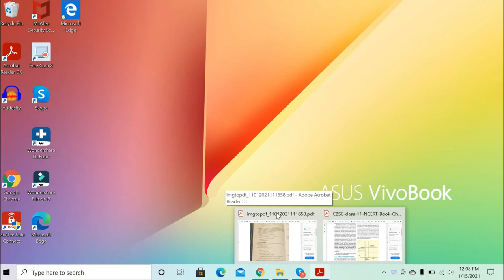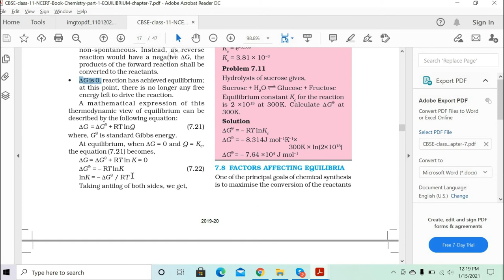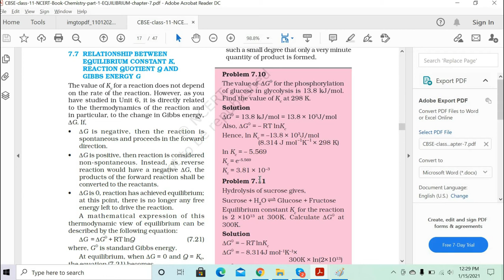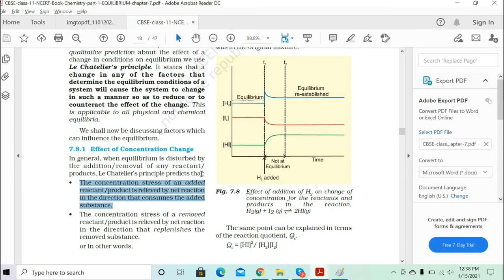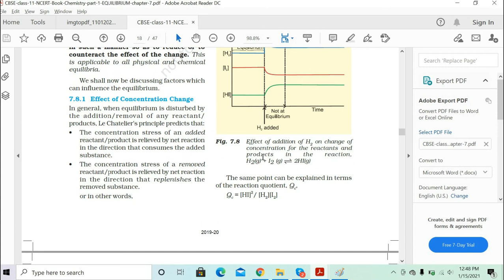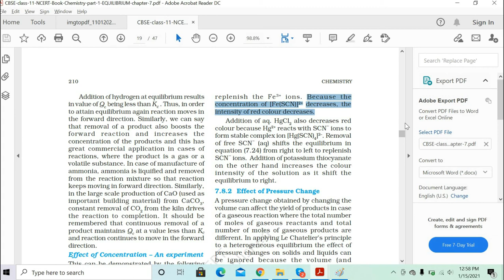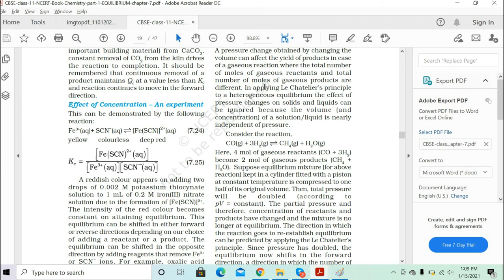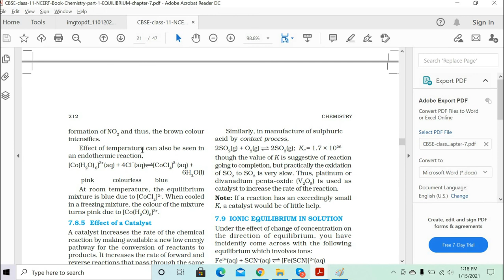EQUILIBRIUM CONSTANT K, REACTION QUOTIENT Q AND GIBBS ENERGY G | 11 CBSE NEET JEE | tuitionrocks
live session recording via google meet.
Here we are discussing about what is reaction quotient and gibbs energy.
Its important to understand from NCERT textbook.
Any time you can refer for clearing all the doubts. We must not miss even single line from NCERT textbook. Its so important to walk through line by line and understand in detail.
If you haven't understood the concept you can ask the questions in comment box will be happy to reply.

00:15 Time and work. Applied maths concept
05:00  Reaction quotient discussion
17:00 Time and work problem discussion
18:22 Gibbs energy discussion